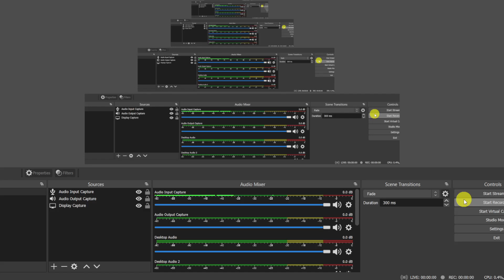#11 Unit 1 Equilibrium Numerical 11 Engineering Mechanics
In this video, I provide a comprehensive Engineering Mechanics Unit 1 Equilibrium Numerical 11.

Whether you're new to the subject or looking to strengthen your basics, this video will guide you through the fundamental concepts, importance, and scope of Engineering Mechanics.